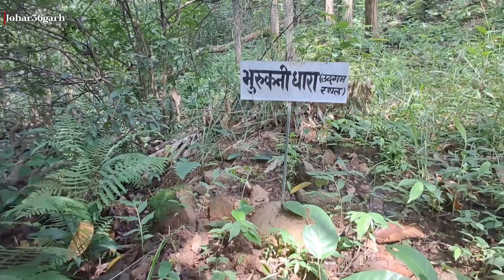माया पहाड़ के ऊपर क्या है?Hidden Place Of Chhattisgarh